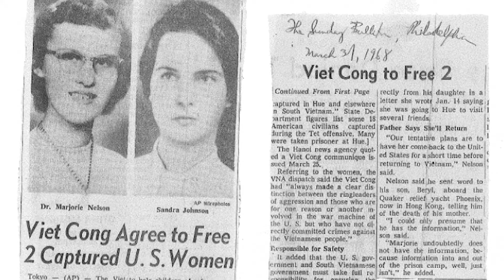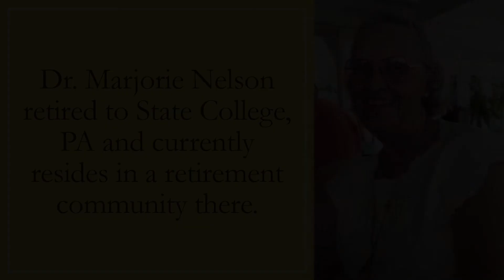The Marjorie Nelson Story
Dr. Marjorie Nelson was inducted into the Howard County Hall of Legends in 2022.